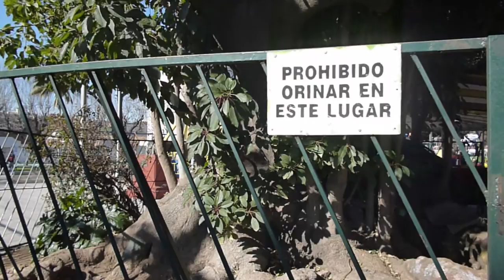Un Vlog de Sauce 10 - Valparaíso de mi amor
Sígueme!